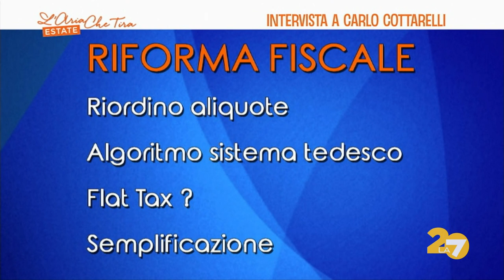Tasse, Carlo Cottarelli: "Sarà molto difficile fare una riforma fiscale importante, non c'è ...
Carlo Cottarelli (economista): "Tassare vuol dire essere come Robin Hood, prendere soldi a qualcuno per darli a qualcun altro. Le idee del centrodestra e del centrosinistra su quale tipo di fiscalità ci debba essere in Italia sono molto diverse, conciliare le due posizioni è molto difficile".